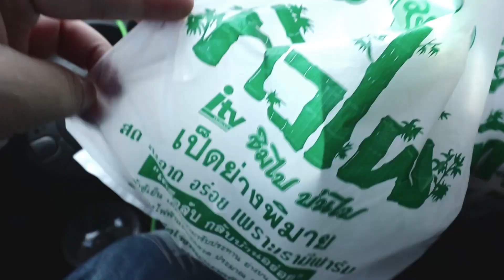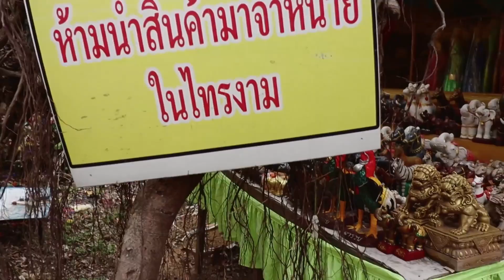EP2 พี่อ๊อฟพาไปลุยไทรงาม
อันนี้เป็นคลิปเก่าเมื่อ2ปีที่แล้ว